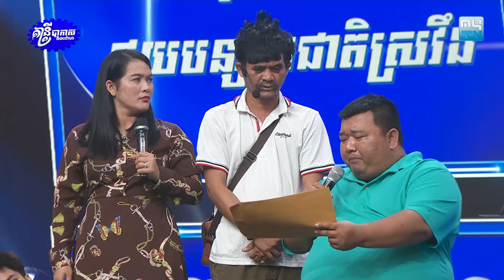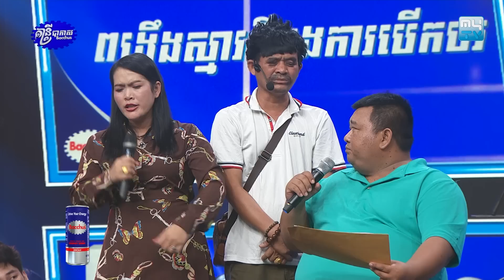រឿង "ឈិនឆៃ" សម្ដែងដោយក្រុមកំប្លែង CBS